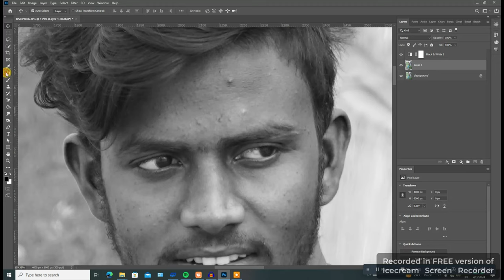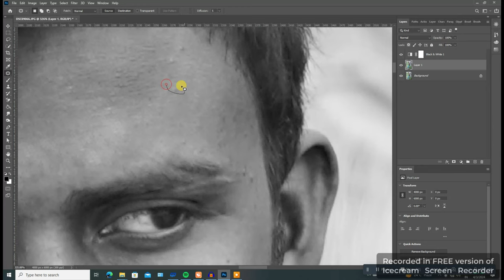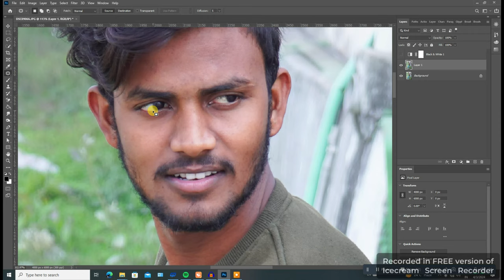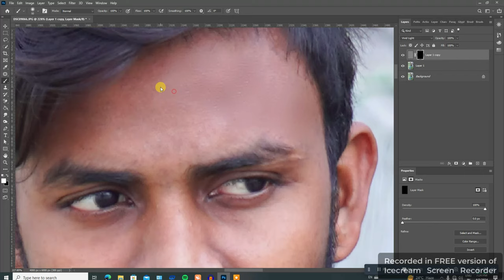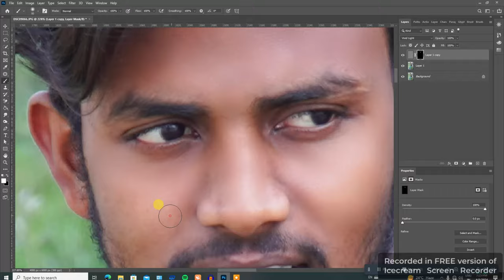face ko smooth kaise kare | High-End Skin Retouching Photoshop Tutorial in Hindi